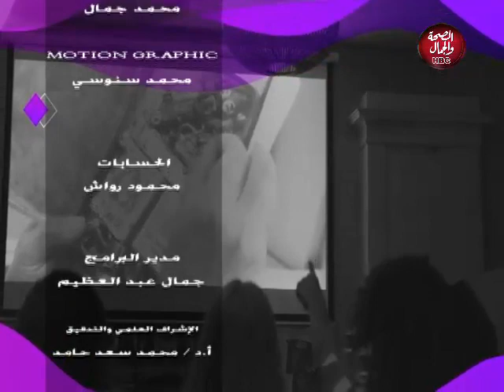شادي والناس | فرسان صناعة الاسفنج في مصر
تقديم : د / شادي غانم
فى ضيافته : رامي جمال ابو السعود - صاحب مصنع الحياة فوم لصناعة الاسفنج
عامر محمود يوسف - - صاحب مصنع الحياة فوم لصناعة الاسفنج

قناة_الصحة_والجمال# برامجنا